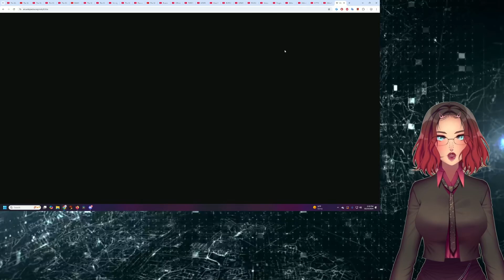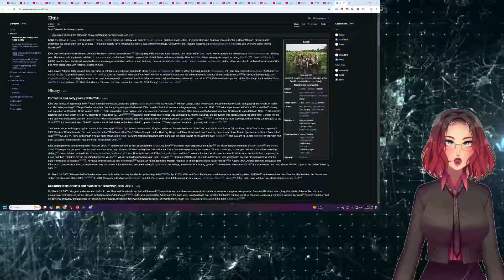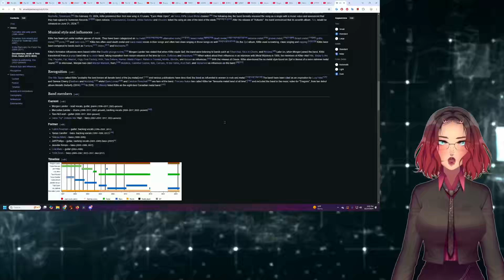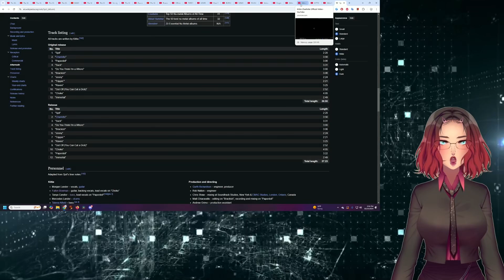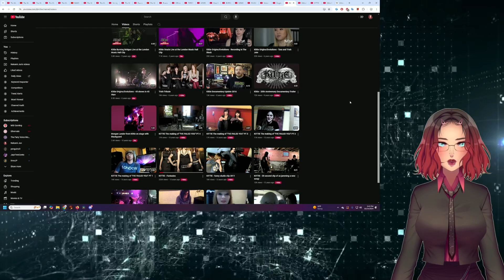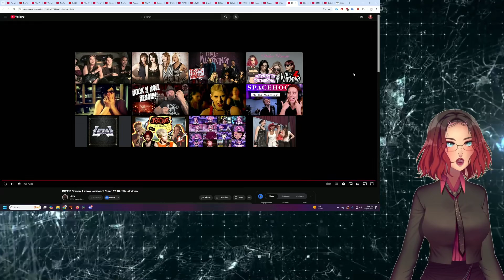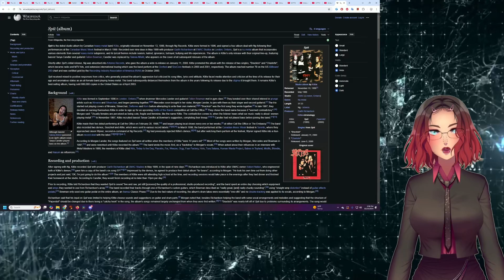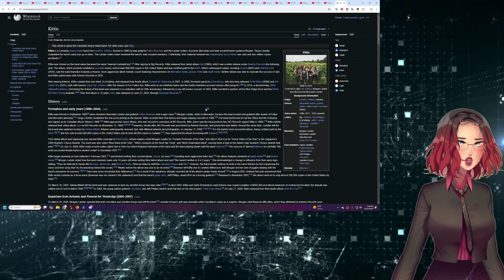Introducing you to Kittie | Vtuber Reacts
One of the most important bands of the late 90's that few people remember is a all female nu metal band called Kittie! Let's take a look into their songs and legacy!